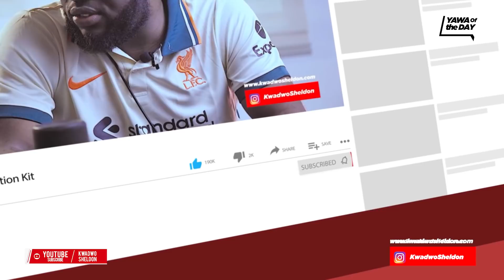I’m Retiring From Hosting Yawaoftheday!